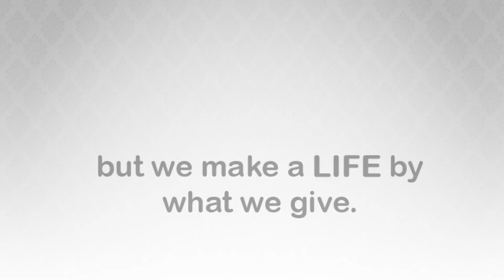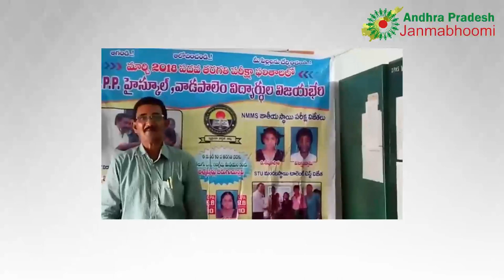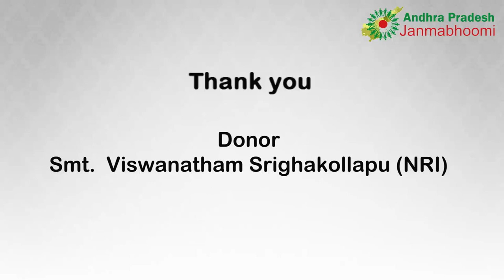Gratitude towards Sri Viswanadham Srighakolapu (NRI) | East Godavari